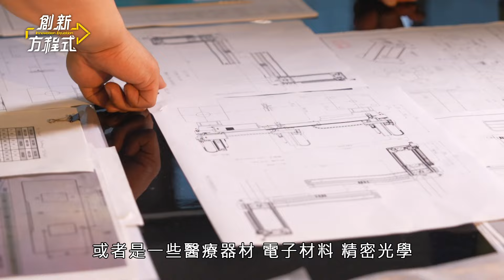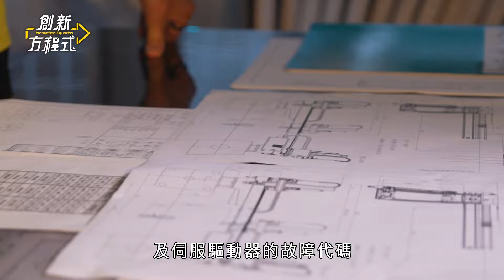金爪機械工業 | 創新方程式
蛻變是日常 | Never Stop Improving
以作為品牌前進動能

趨滿40周年的品牌 仍常念初心
以客戶稼動效率最佳化
來持續輸出台灣射出業界穩定產能
目標成為射出業界的自動化部門

而設備耐用的追求關鍵
總有苛求產品的工匠熱情
每一個態度都刻劃得有稜有角

這一刻 因熱情的穿透力感染了專訪團隊
品牌著力強度且團隊目標印象深刻
而再次促成電視媒體專案